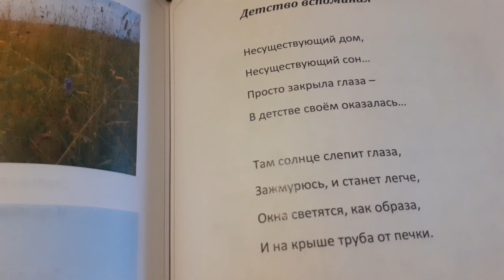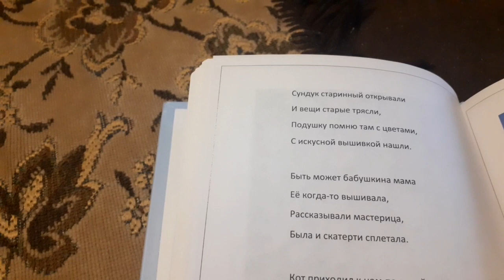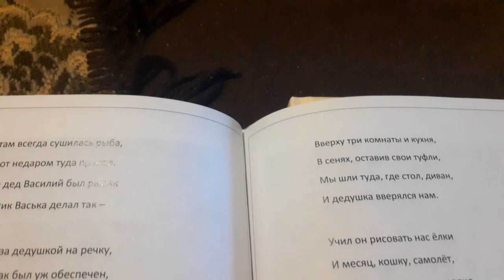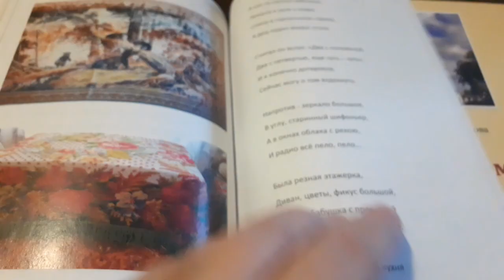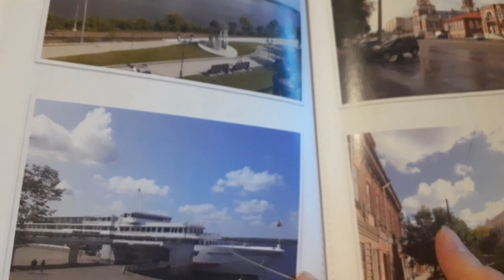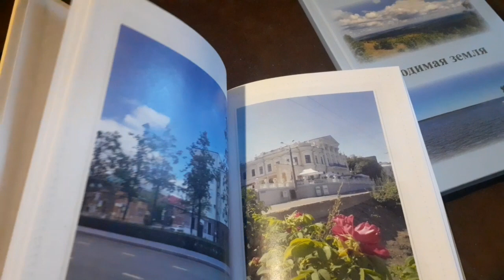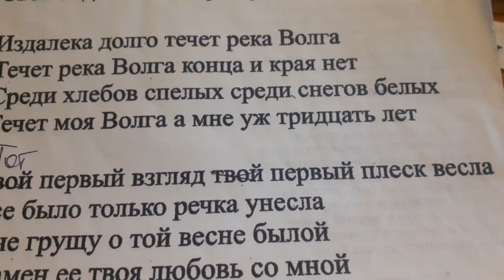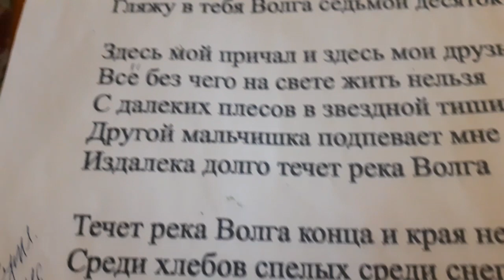Солнечный и морозный день. Поздравляю брата.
22 февраля